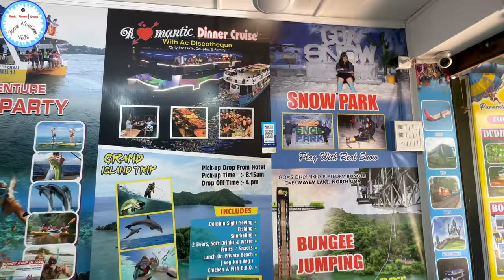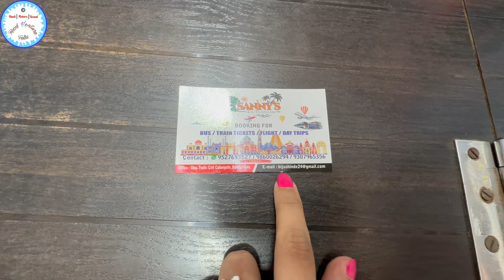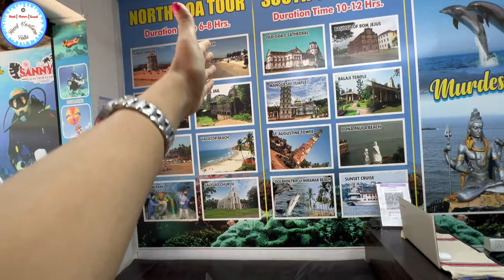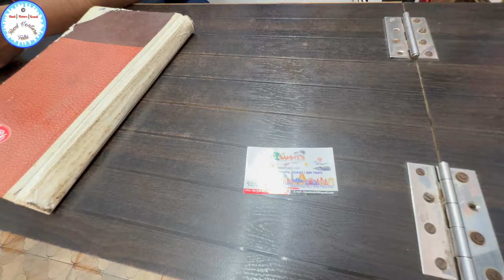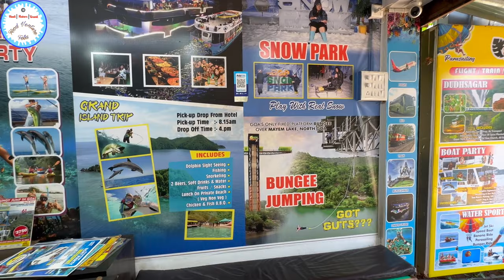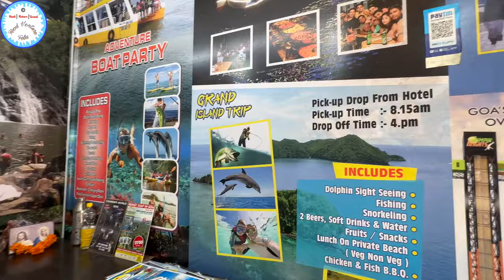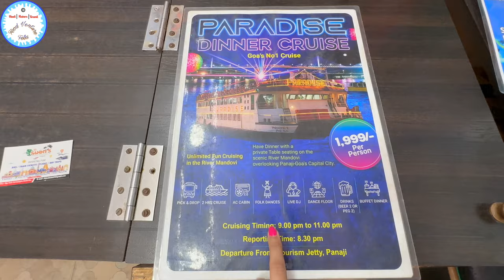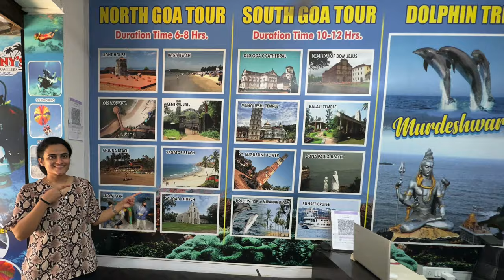Goa Budget Tour for Couples | Family & Group - Full information on Packages for North & South Goa 😍😍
If you are looking for :
- Cheap hotel stay in Goa
- how to get prepaid taxi in Goa
- how to book through goa miles app online
- How to book 2 wheelers and 4 wheelers in Goa
- Best russian market in Goa
- Cheapest souvenirs to buy in Goa
- Best seafood thali in Goa
- Best pork sausages in Goa
- Best cashews in Goa
- Cheapest alcohol in Goa
- Best place to buy authentic bebinca in Goa
- Best place for cheap tattoo's in Goa
- Budget tourist package in Goa
- Best beaches in Goa
- Popular churches to visit in Goa
- Best beach for photo shoot (Anjuna & Vegator)

Don't miss to check out the recently uploaded Goa Vlogs 😍😍😍

Hello Friends,

Watch the below Dubai Gold Vlogs 2023

📍Sanny's Goa Travelers